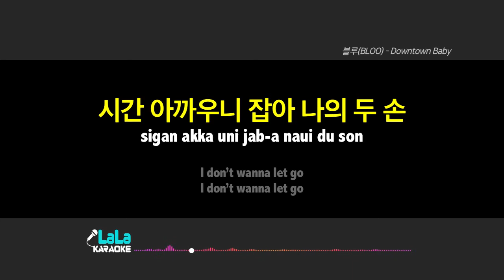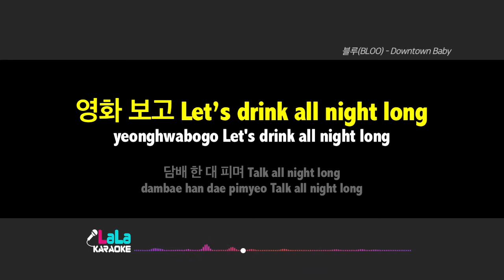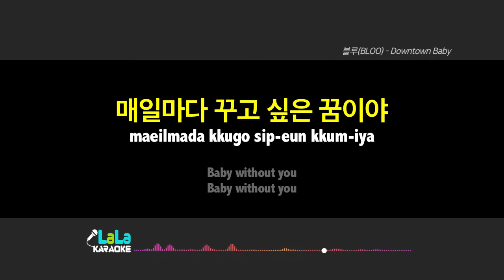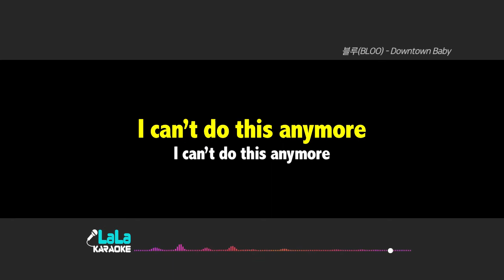블루(BLOO) - Downtown Baby (-1키) 노래방 mr LaLaKaraoke Kpop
블루(BLOO) - Downtown Baby 노래방 (karaoke)

블루(BLOO) - Downtown Baby 노래방